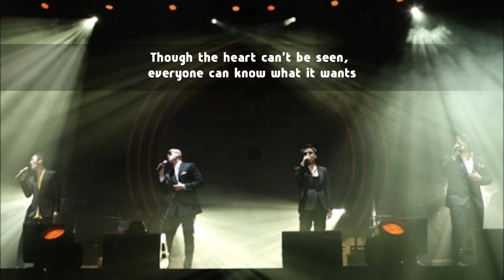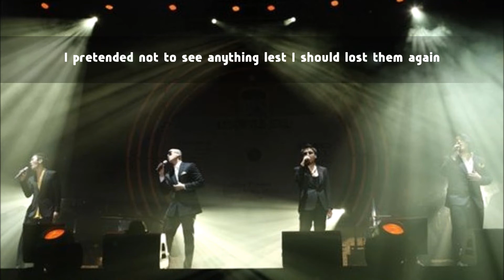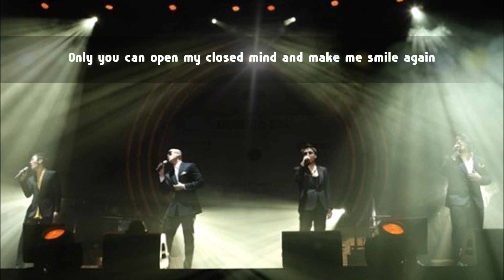[ENG Sub] Brown Eyed Soul - My Story ( Original ver / MP3 / K POP )